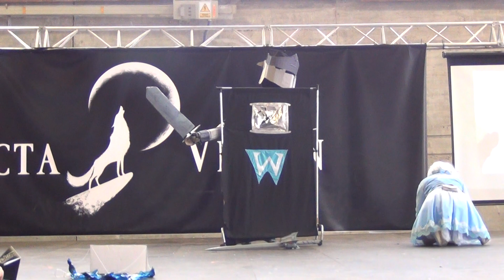[EsCosplay] Yamato Cosplay Cup España 2015 - RWBY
Actuación de la final española de la Yamato Cosplay Cup 2015, Hotaru Bloody como Weiss de RWBY